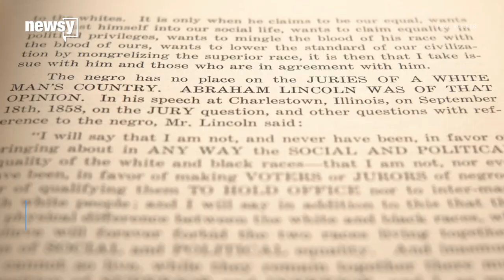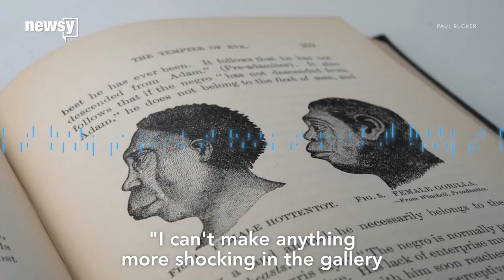Artist Paul Rucker creates KKK robes for exhibit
Artist Paul Rucker has been taking his "Rewind" exhibit around the country.